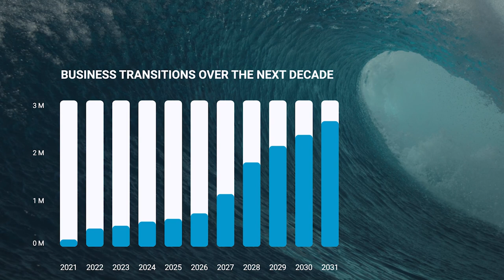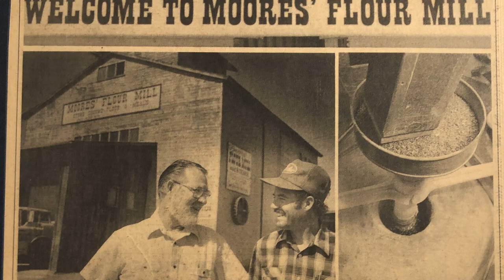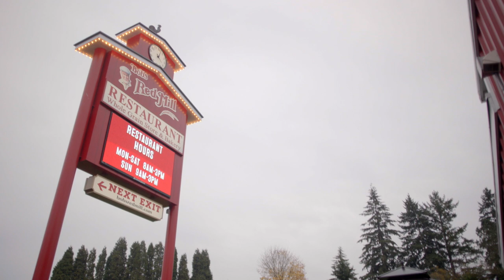Providing Company Stability: Bob’s Red Mill ESOP Story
You may recognize him from the cover of your favorite flour or oatmeal, Bob Moore, founder of Bob's Red Mill, based in Portland, OR, tells the story of his company's transition to employee ownership through an ESOP.

Did you know: Over the next 10 years, 2.5 million baby boomer business owners will be looking to transfer ownership of their business.

In our new video series in conjunction with The Employee Ownership Foundation we will explore the benefits of transferring ownership of your business to your employees. If you're a business owner or executive, and you're looking at business succession options, please watch the videos in this series!